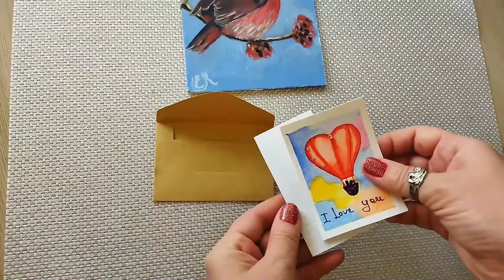Упаковка картины перед отправкой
Дорогие друзья, здесь я показываю, как я упаковываю маленькую картину, написанную мной маслом на картоне, новому покупателю. Картины отправляю Почтой России. Обязательно вкладываю конвертик с визиточкой и словами благодарности. Визитка акварельная. Стикеры и наклейки с сайта Joom.